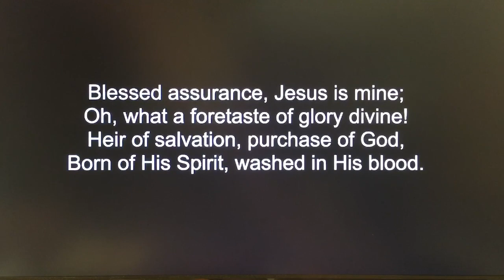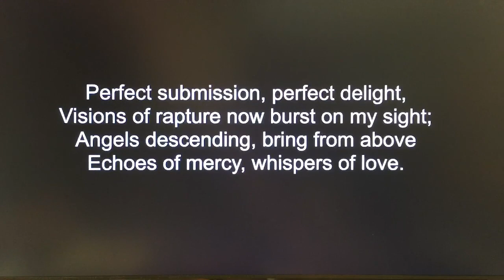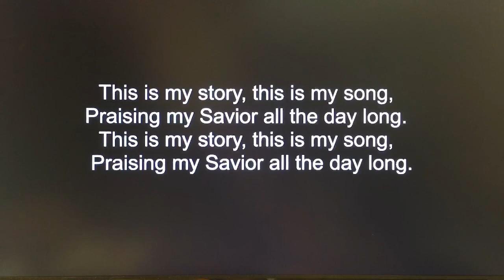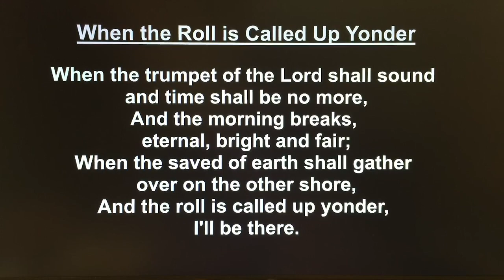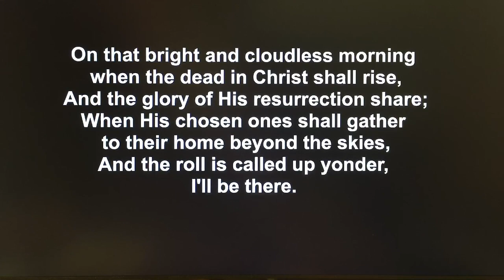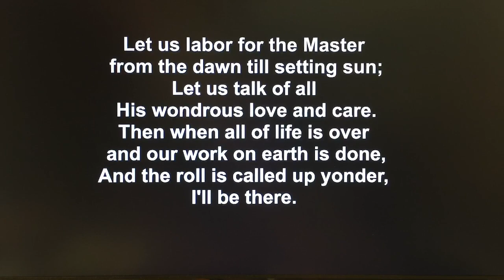Memorial Service for Lewis Harrison 01-11-22